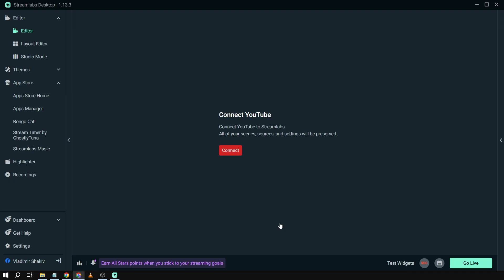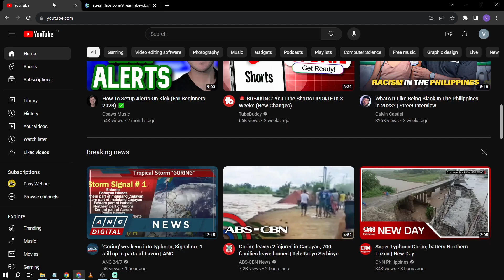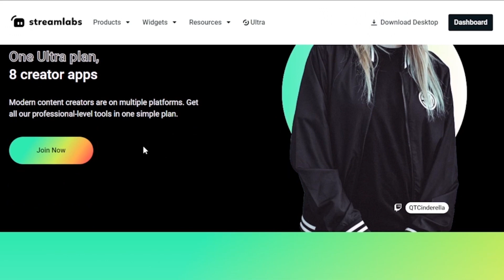How to Stream on YouTube with Streamlabs OBS (2024)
Here's how to livestream on YouTube with Streamlabs OBS easily in 2024. After this video, you will be able to know how to stream to YouTube from Streamlabs quckly & easily.